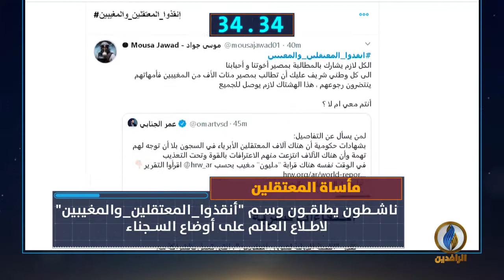أبرز الأخبار على قناة_الرافدين ليوم الأربعاء في 60_ثانية.